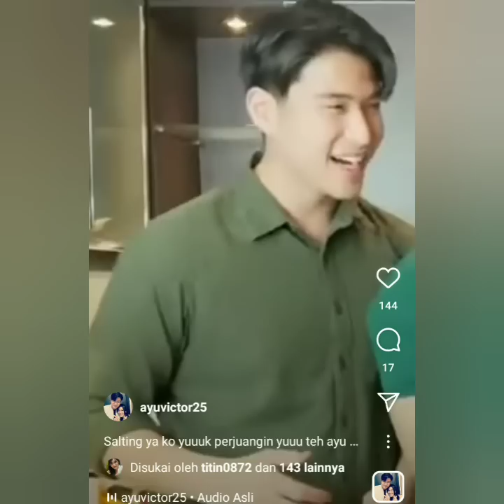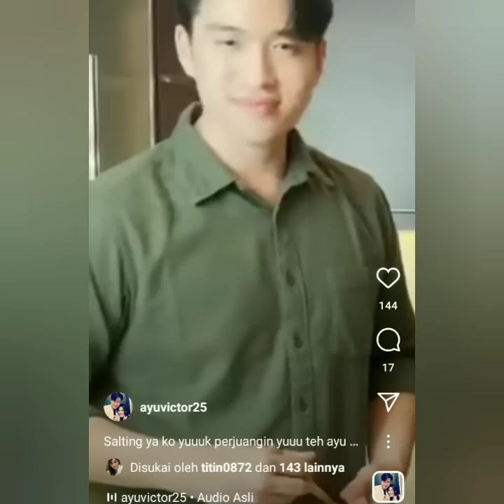PESAN & TINGKAH SALTING VICTOR AGUSTINO SAAT SEBUT NAMA AYU TING-TING JADI SOROTAN. BIKIN BAPER .